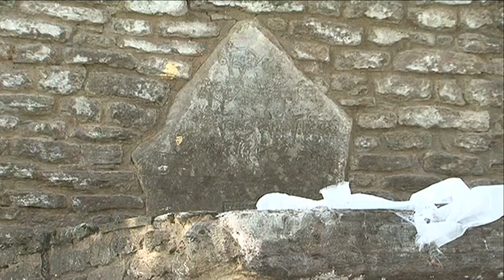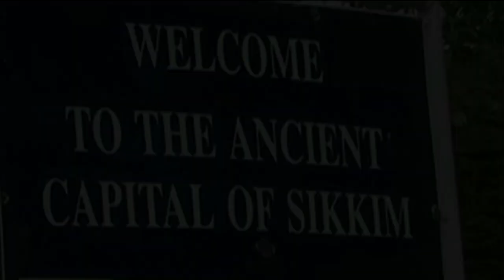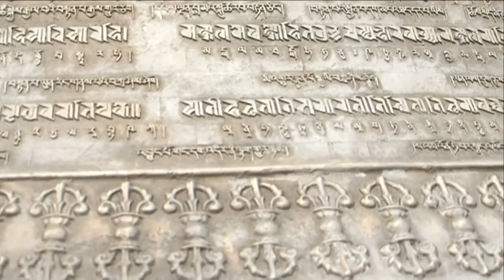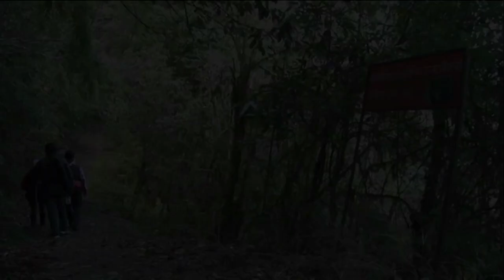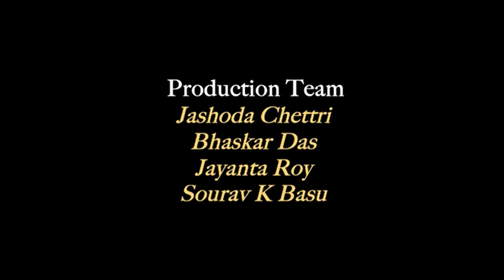Music of Mountain, Documentary on West Sikkim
This documentary will tell all about West Sikkim.